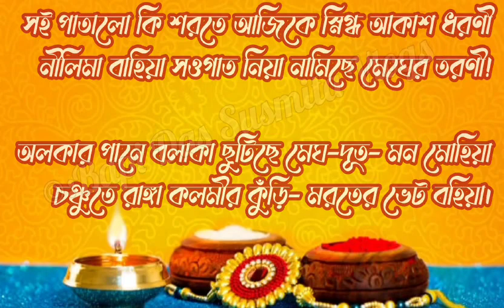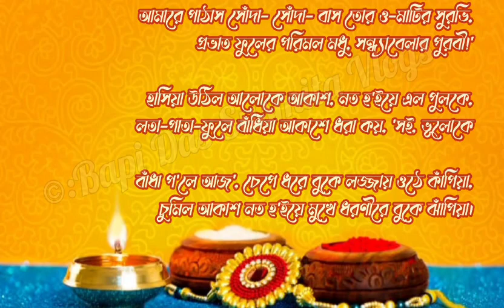Subho Rakhi Purnima bangla kobita abritti রাখি পূর্ণিমার কবিতা আবৃত্তি Happy Raksha Bandhan poem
রাখি বন্ধন
কবি কাজী নজরুল ইসলাম
কণ্ঠে সুস্মিতা দাস
রাখী বন্ধনের কবিতা

Rakhi Purnima Kobita Rakhi Bandhan Kobita
রাখী পূর্নিমার কবিতা আবৃত্তি
Happy Raksha Bandhan শুভ রাখী পূর্ণিমা
Suvo Rakhi Purnima Rakhi Purnima Suvvecha
রাখী পূর্ণিমার শুভেচ্ছা
Happy Raksha Bandhan
Raksha Bandhan poem in Bengali
Rakhi Purnima Kobita abritti
Rakhi Purnima Suvvecha
rakhi bandhan,raksha bandhan,rakhi bandhan kobita
Happy Raksha Bandhan poem